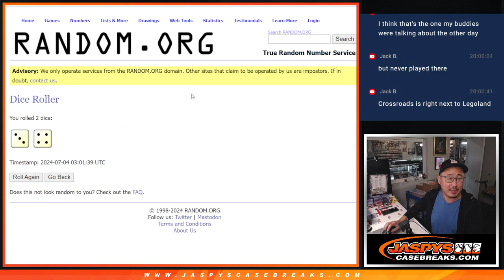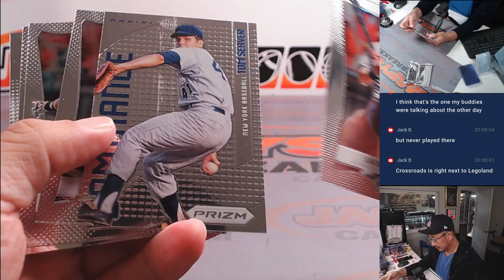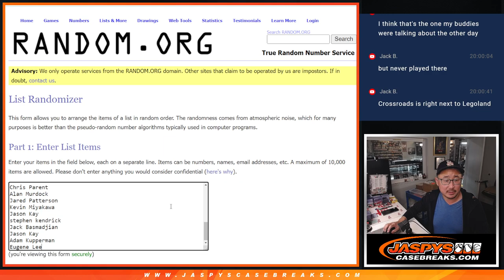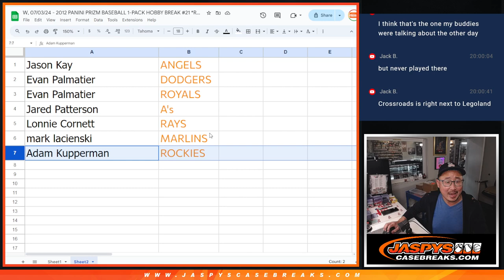W, 07/03/24 - 2012 PANINI PRIZM BASEBALL 1-PACK HOBBY BREAK #21 *RT*